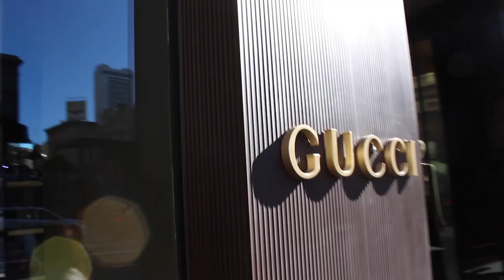WE'RE CREATING A COMPANY!! | Ben Lemus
Its true! Zach and I are creating a company!! The details will soon be out! We also went to San Francisco and I went back home to Santa Cruz!

My name is Ben Lemus and I love to travel document my life and post it for other people’s enjoyment! I love to prank people and do all sorts of videos!!